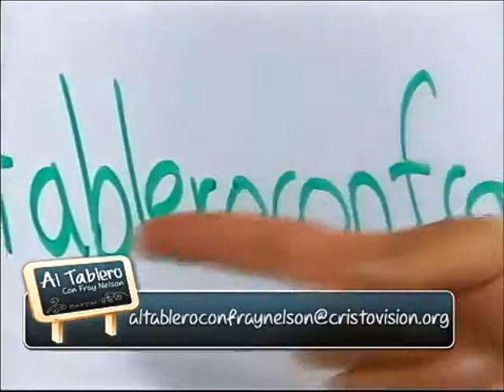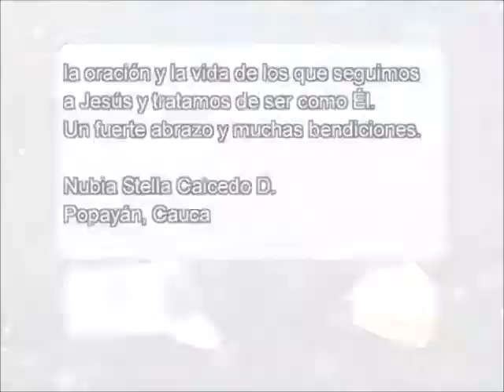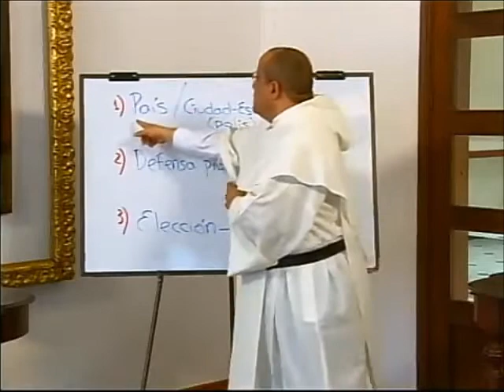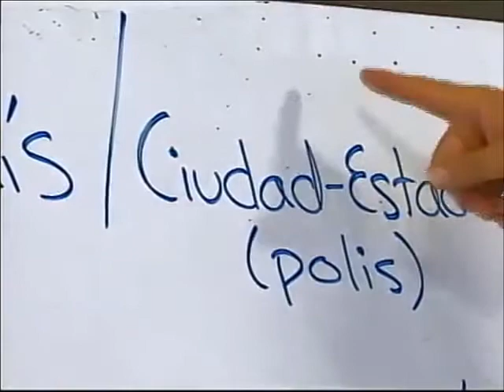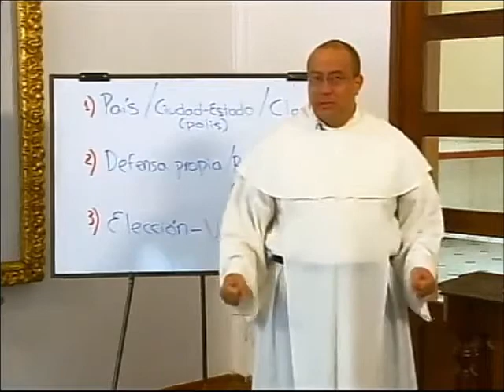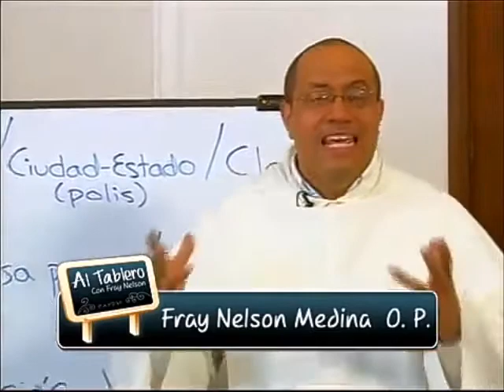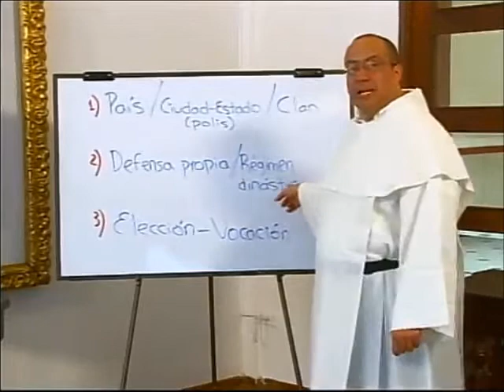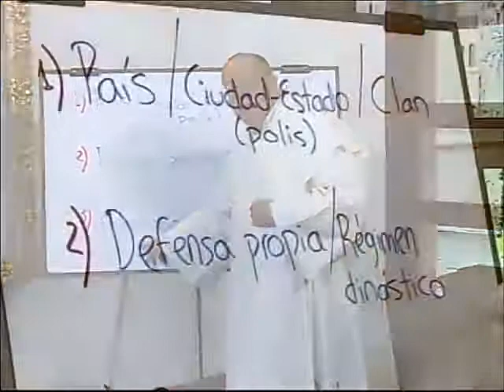ALTABLERO con FRAY NELSON, Serie 09, Cap. 03 de 13, El mundo del Antiguo Testamento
Capítulo 3

Uno de los errores más frecuentes entre los críticos de la Biblia es traspasar nuestras categorías y sistema de leyes a las épocas más antiguas del pueblo de Dios. No es extraño que les resulte tan fácil criticar las costumbres y las acciones de aquellos primeros llamadas a reconstruir la amistad con el Señor. Por eso urge conocer qué significaba la vida humana en esas épocas remotas para nosotros.